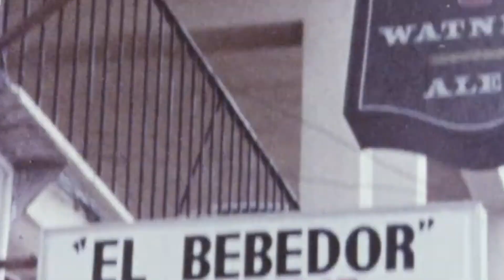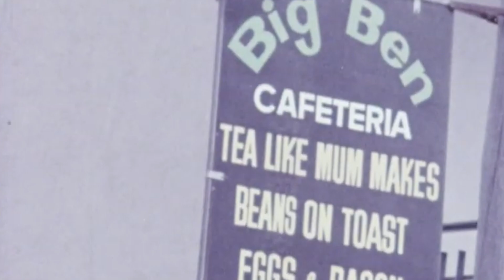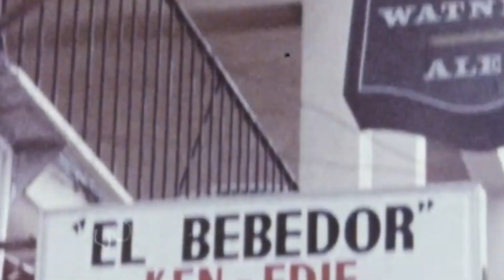Anticégona - Nautical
1960s Palma, Majorca, Summer Holiday in Spain, HD